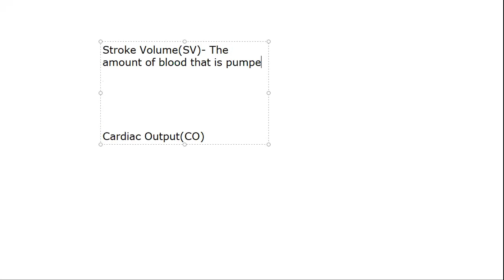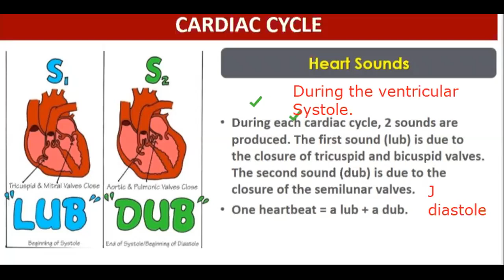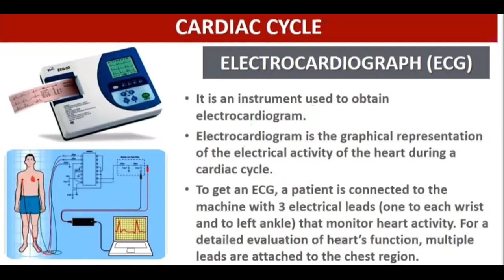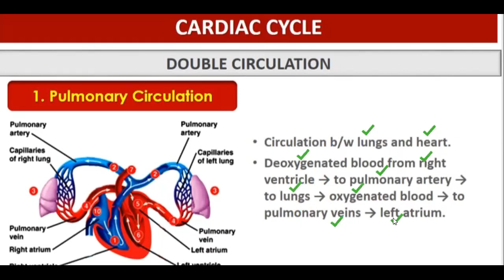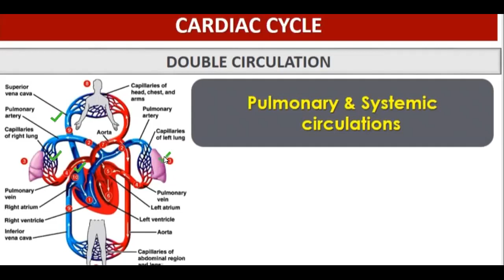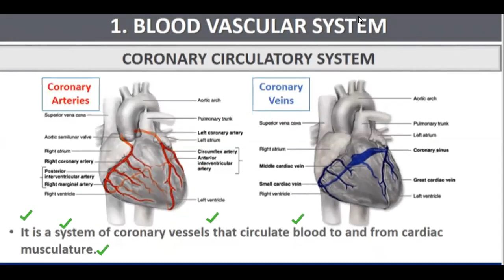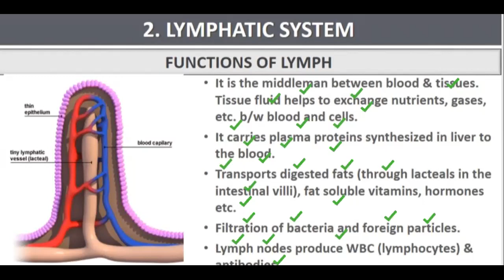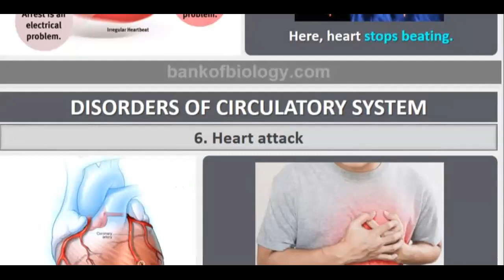Class 11- lecture 35